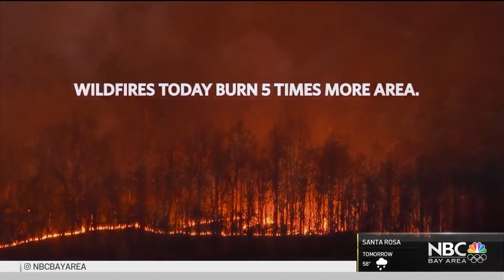How Is Climate Change Already Impacting the Bay Area?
Our earth is changing: summers are growing hotter and winters are more unpredictable. There’s simply not enough rain, and there are too many fires. Raj Mathai reports.